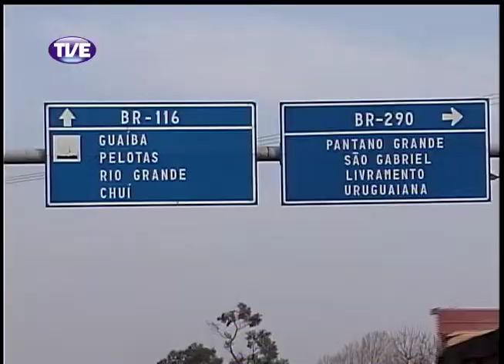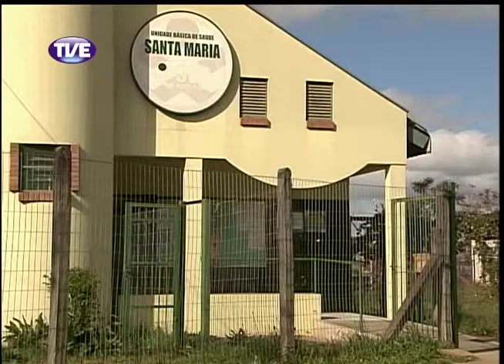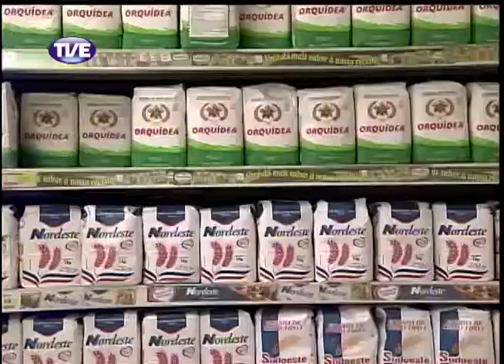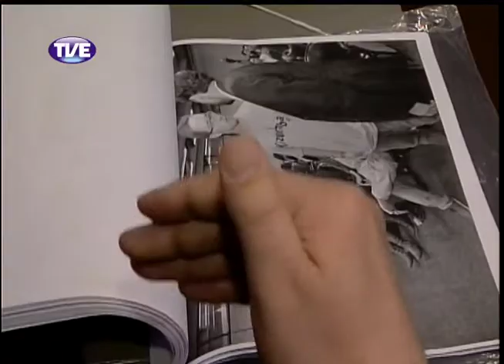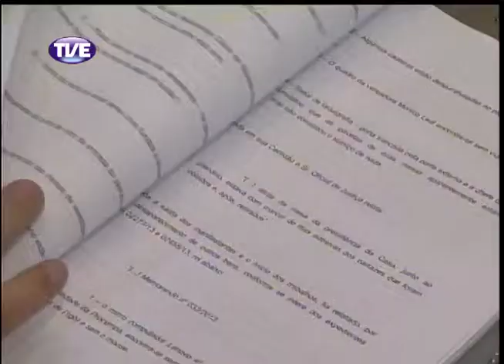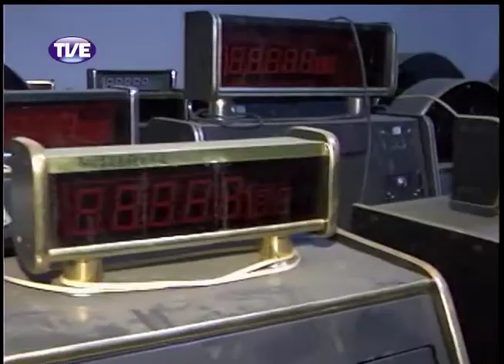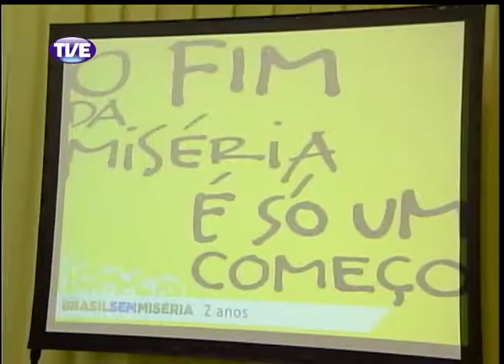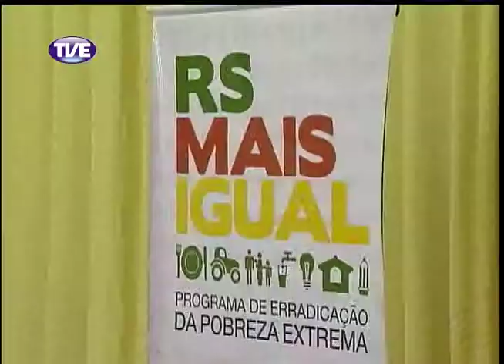Jornal da TVE 2 Edição 04/09/2013